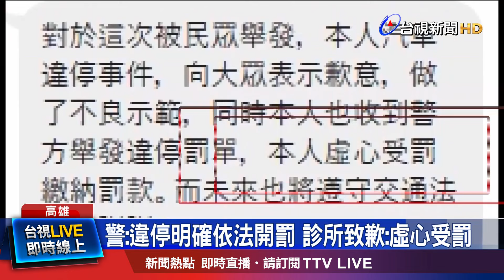路口未畫紅線 特斯拉停車「突出」擋到路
高雄前金一家診所遭民眾控訴，院長疑似佔地為王，擺放三角錐，把自家特斯拉停在路口處，還私自設立「充電樁」拉線充電，消息一出，警方前往取締，發現特斯拉停在路口確實是違停，外加私自擺放物品，加一加最高將開罰3600元，對此院長也透過文字表達歉意，並虛心受罰。